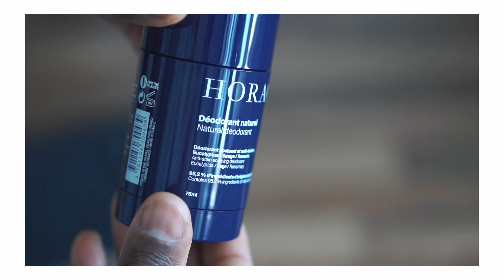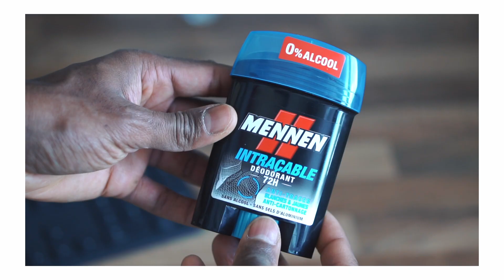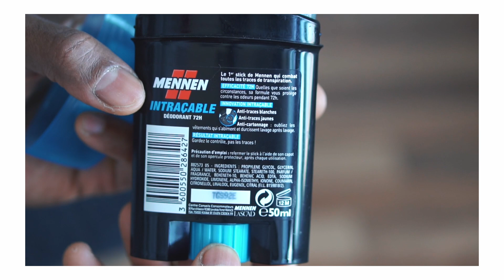DEODORANT NATUREL HORACE vs DEODORANT CLASSIQUE MENNEN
SALUT  nouvelle video sur mon unboxing sur toute la gamme Horace

‼️MES PRODUITS DE BEAUTÉE‼️

THE ORDINARY (serum visage)

THE ORDINARY (crème visage)

HUILE DE RICIN

SKIN DOCTORS (contre les poils incarnés)
‼️BON PLANS ‼️

‼️MON MATERIELS PHOTOS/VIDÉOS‼️

‼️SETUP  VIDÉOS/PHOTOS ‼️